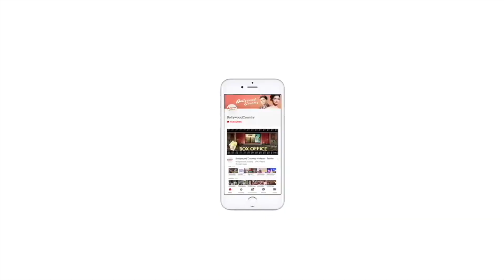Ganpati Visarjan 2022: Sonu Sood, Pavvitra-Eijaz bid adieu to Ganpati Bappa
Actor Sonu Sood, Pavvitra Punia and Eijaz Khan bid adieu to Ganpati Bappa on Monday.